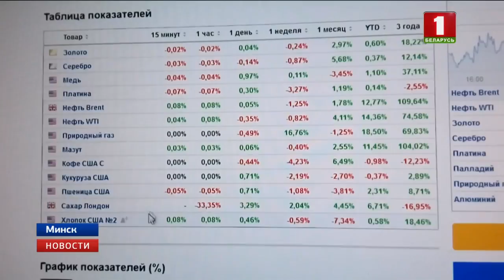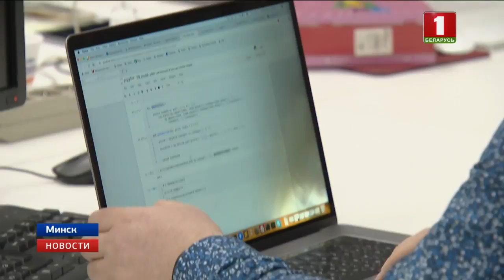Криптовалютная биржа в СНГ может стать эффективным инструментом для привлечения инвестиций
Первая криптовалютная биржа в СНГ, об открытии которой было заявлено ранее, может стать эффективным инструментом для привлечения новых инвестиций в страну. По словам основателей проекта, вскоре на торговой платформе среди большего количества мировых индексов и акций крупных зарубежных компаний появятся и белорусские предприятия в виде токенов. Как итог - отечественные и зарубежные инвесторы получат уникальную возможность вкладывать средства в активы белорусских компаний.